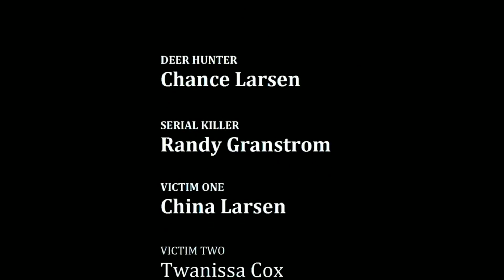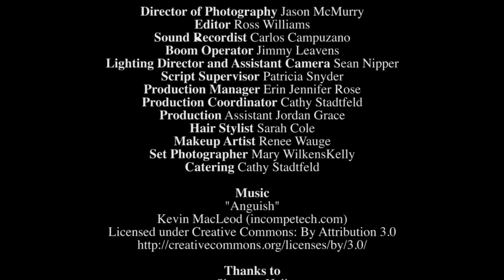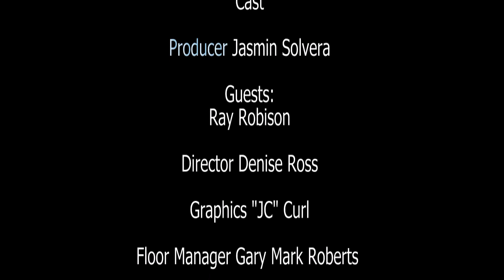Director Ray Robison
Know as the Master of Low Budget Films. Join me again as I play a game with the director and see if he knows "lines" from his own movies